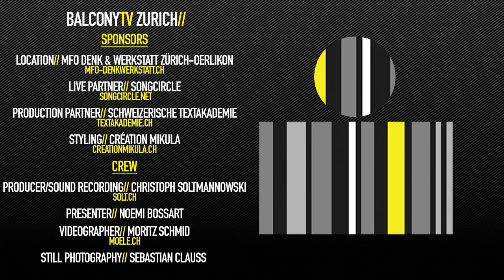ANIMOR - SOMEBODY LOVES YOU (BalconyTV)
BalconyTV Zurich

Location// MFO Denk & Werkstatt Zürich-Oerlikon

ANIMOR performs the song "SOMEBODY LOVES YOU" for BalconyTV.

PRESENTED BY NOEMI BOSSART

Artist / Band Biography
Romina Kalsi (singer/songwriter)
Tobias Granbacka (songwriter/ pianist/guitar)

Animor nata a Lugano (Svizzera) nelle sue origini troviamo sangue, nativo americano, tedesco, ungherese e canadese. Canta da quando ne ha memoria. Cresciuta con Marvin Gaye, The Beatles, Tina Turner e Walt Disney. All’età di 10 anni entrano a far parte tra le sue influenze musicali, l’hip-hop, il soul, swing, il reggae, lo ska il rock, passando dai Fugees a Bob Marley fino ai The Doors, Janis Joplin, David Bowie e Lou Reed.

Nel 2013 Animor si unisce a Roberto Pianca (chitarra) Fabio Besomi (chitarra) creando i Rocky Wood, una band alt folk pop soul, in seguito si aggiungeranno Nelide Bandello (batteria) e Stefano Senni (basso / contrabbasso) rockywood.net.
Nell’aprile 2014 esordiscono con un disco di 11 tracce che li porta a suonare in Svizzera, Francia e Italia raccogliendo consensi positivi dal pubblico.

Nel 2016 presta la voce a Dj Aladyn, produttore del brano “Ella”, canzone scritta nel 2009 da Animor, firmando un contratto con Time Records (Brescia).

Sempre nello stesso anno sente il bisogno di intraprendere un percorso da solista. Compone diversi brani con al suo fianco Roberto Pianca (fedele chitarrista dei Rocky Wood) che la accompagnerà fino alla registrazione in studio di tre nuovi brani. (Con Andrea Cajelli "La Sauna Records" rip)

Animor è attratta dall’organicità dei suoni degli strumenti come anche dalle influenze del mondo digitale. Con la sua musica vuole unire diversi generi e origini creando un flusso unico. Universale. Unicorn.

English Artist / Band Biography
"Somebody loves you” was song of the month for October 2018
In 2017 with our band Rocky Wood we were band of the month November SRF3

Credits//
Producer, Sound Recording // Christoph Soltmannowski

Presenter // Noemi Bossart

Still Photography // Sebastian Clauss